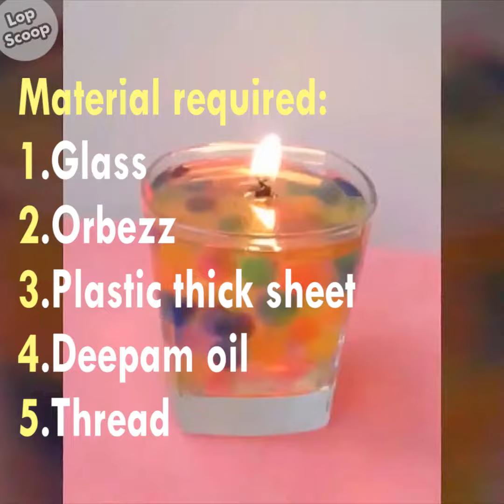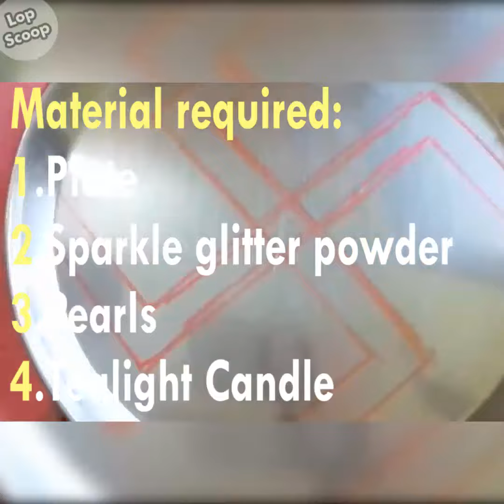Diwali Special: How To Decorate Diya / Candle For Diwali |Lopscoop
You can make the candles yourself too, trust me it is a whole lot more fun and once you do, these Candle Decor ideas will inspire you just the way you hoped.
Diwali, the festival of lights, the harbinger of joy and the mark of prosperity is here and we can’t be more excited about if we tried. The pretty fairy lights, the smokey diyas, and the aromas of lavishly prepared sweet meats, the best memories are about to be made and we need to be prepared for it.

Lights are the most important part of Diwali decor and so we’re going to take some time and a few articles to speak about various lighting decor options. Let us begin with candles.

Making candles or purchasing the correct ones is one thing – decorating them with sheer creativity and impeccable imagination is an altogether different thing. You could whip up some household elements for making a scented wax stick or place them in delicately designed vases for the whole illumination effect. The possibilities are countless and the results are promising for each and every one of them.